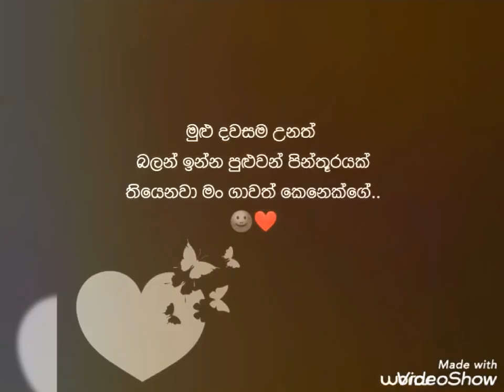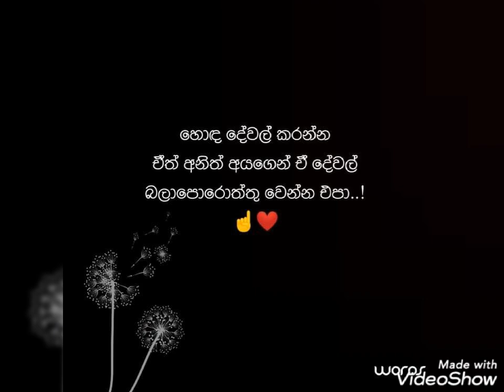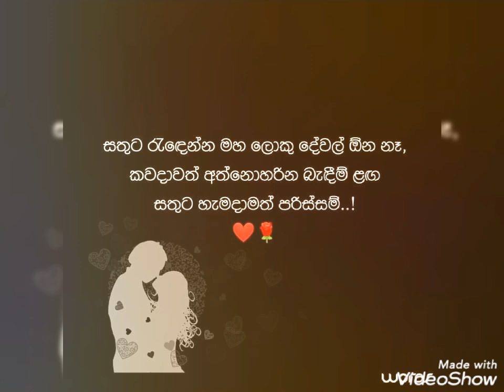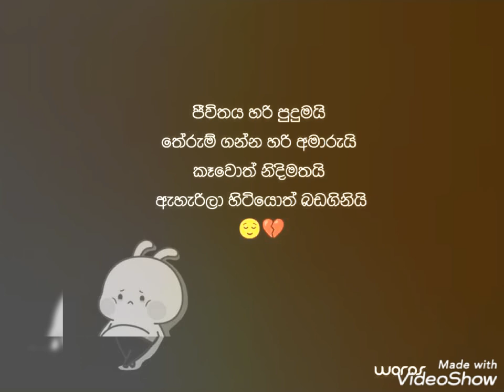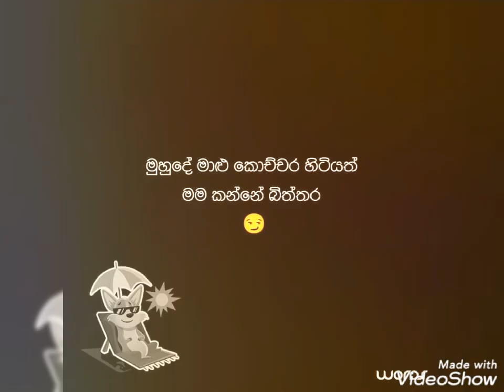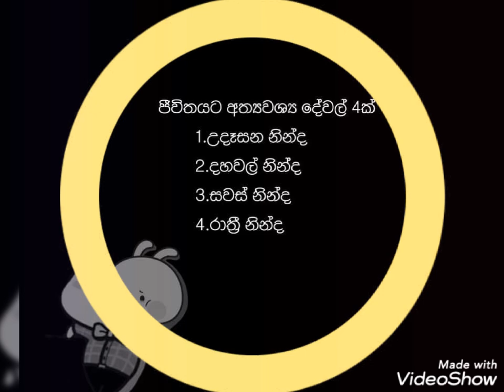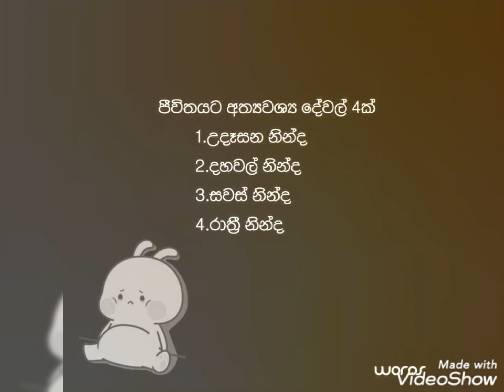අත තියලා දිවුරන්න මගේ සොහොනට.........sinhala adara wadan 😍😍 fb post love tok .........